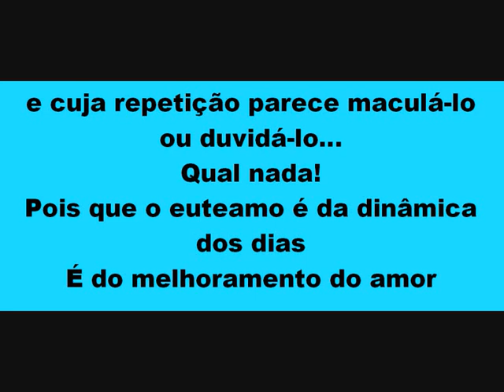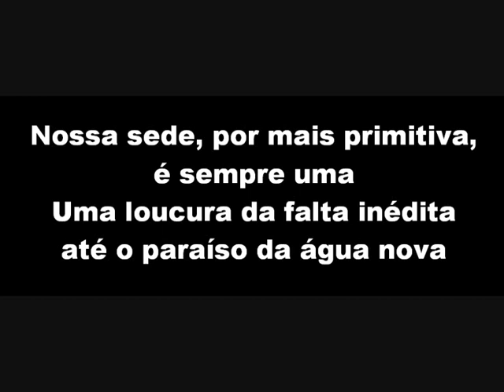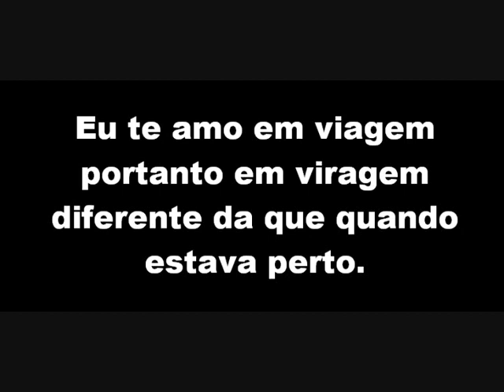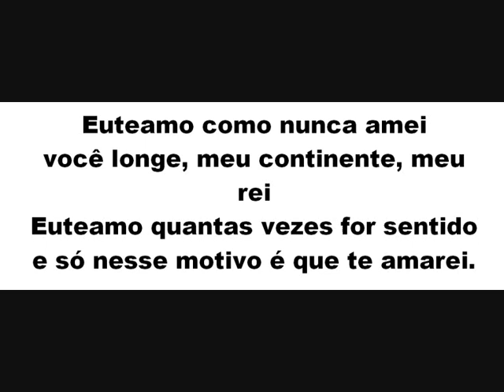"Euteamo" e suas estréias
Sou fã incondicional de ELISA LUCINDA.
EUTEAMO E SUAS ESTRÉIAS, de sua autoria.
Meu sonho era que ela gravasse uma poesia de minha autoria. (Pretensão? talvez!)
O áudio vídeo foi produzido por mim.
SerginhoPaz (arte factu)